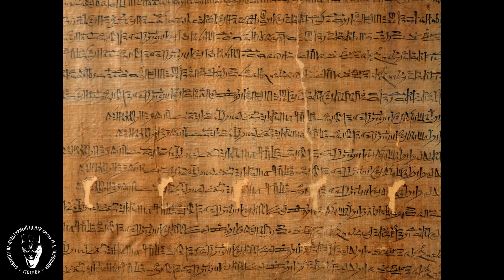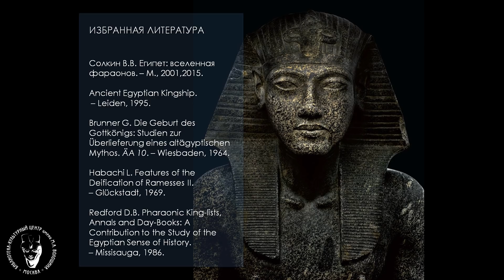Фараон. Священная власть у подножия пирамид. Лекция Виктора Солкина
Фараон, в глазах египтян – существо двойной природы, объединяющее в себе божественное и человеческое, - был на протяжении почти трех тысячелетий осью и символом культуры Древнего Египта. Мы поговорим о том, кто считался идеальным правителем, вспомним величайших владык Египта, узнаем, каковы были ежедневные обязанности царей и на чем строился ежедневный храмовый ритуал, и, наконец, прикоснемся к уникальным свидетельствам о том, что фараон совсем не всегда умирал своей смертью. Как обычно, лекция Виктора Солкина сопровождается обширным авторским фотоматериалом.